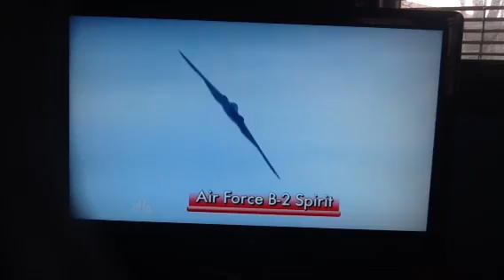2013 Rose Bowl Parade Tribute to Korean Conflict Vets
Publishing in Honor of Dr. Howard Sawyer